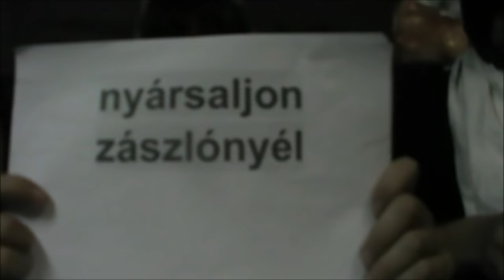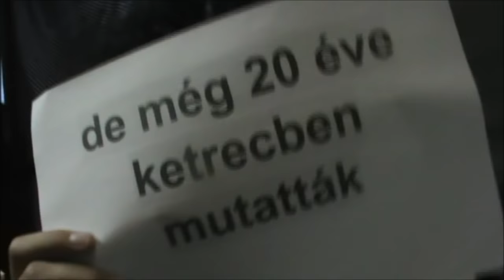Központi Hatalom - Kasza Tibi (ultra low budget video)